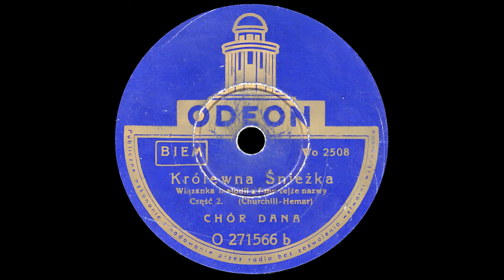Chór Dana - Królewna Śnieżka (Wiązanka melodii z filmu tejże nazwy, 1939)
Królewna Śnieżka · Chór Dana